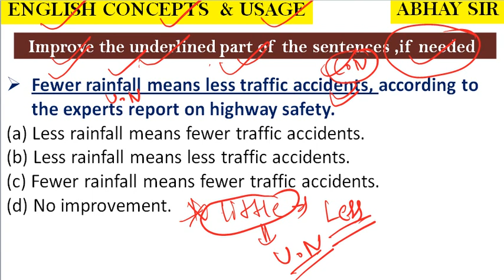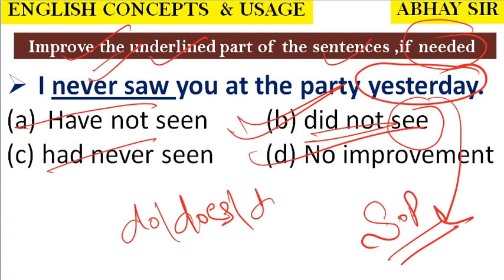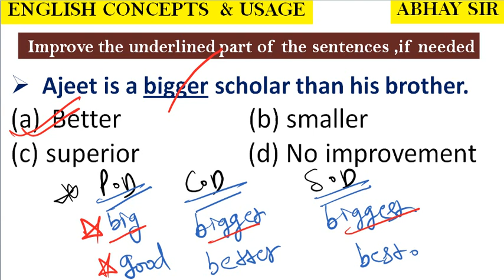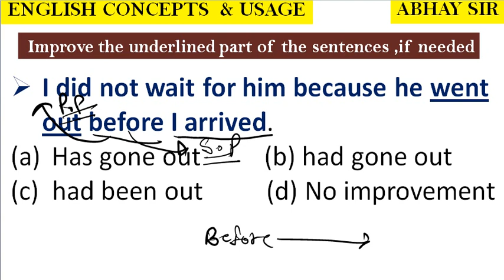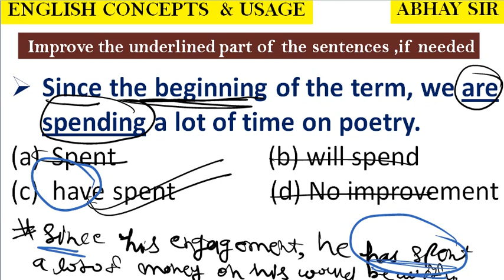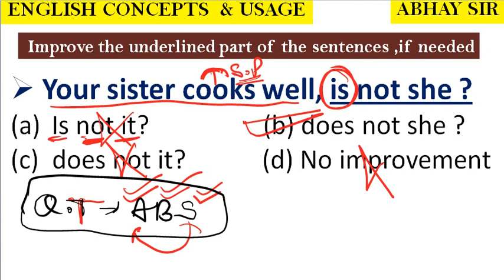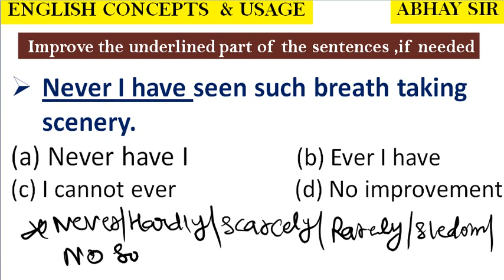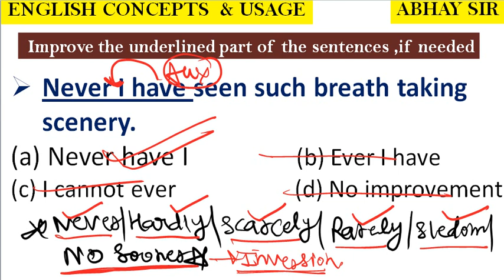CGL TIER-2 ENGLISH LANGUAGE PRACTICE 06|| ENGLISH FOR CGL CPO CHSL CDS NDA AIRFORCE||ABHAY SIR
●जुडे हमसे और English को Zero से Hero level तक सीखे...!! तो देर किस बात की तुरंत Subscribe करे ASEC ENGLISH channel को और अपने सभी दोस्तो को भी Share करे. !!
PDF लेने के लिए अभी jion करे Telegram channel

Strength is life,Weakness is death.
Learning never exhaust The Mind.
अब वक्त बदलने का वक्त आ गया है।

Want to learn English in the most authentic and reasonable way to Crack Exams or to be an effective learner of English language?
If yes, this is the channel for you.

Join our my official youtube channel for latest updates●